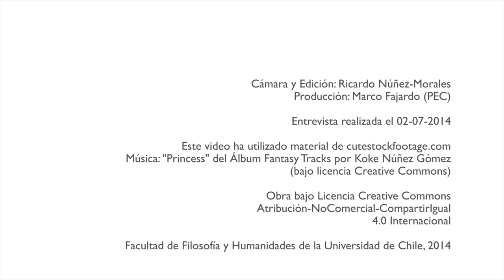Postítulo en Especialización pedagógica en Matemáticas para Educación Básica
La Universidad de Chile, mediante su Programa de Educación Continua para el Magisterio, PEC en conjunto con el Departamento de Estudios Pedagógicos, DEP, ambos dependientes de la Facultad de Filosofía y Humanidades, invita a las y los profesionales de la educación a actualizar sus conocimientos pedagógicos participando en los cursos de especialización de Postítulo en Educación Básica para los sectores de Lenguaje y Comunicación, Matemáticas, Ciencias Naturales, e Historia, Geografía y Ciencias Sociales. Invitamos al magisterio chileno a participar en nuestros Postítulos de Especialización con mención disciplinaria en Educación Básica, a fin de entregar oportunidades de desarrollo profesional docente.

Este proceso de especialización profesional contempla la vinculación del saber disciplinario con el saber didáctico, promoviendo la reflexividad docente y la constitución de comunidades de aprendizaje. Todo, con el sello de excelencia académica de la Universidad de Chile.

Esta especialización considera el Bono de Reconocimiento Profesional (BRP), beneficio establecido en la Ley Nº 20.158.